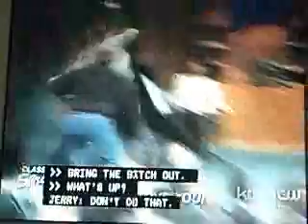Classic Springer (Update: I Still Love You!)-- Part 3